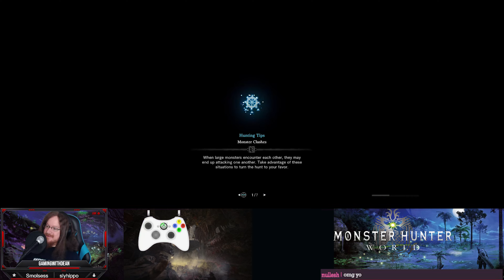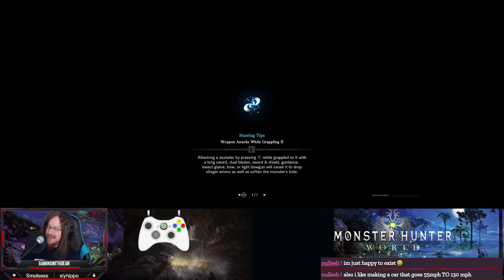Monster Hunter World with Dean 137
Monster Hunter world Iceborne blind playthrough. commentary. gameplay. walkthrough.

Monster Hunter World My second game. no advice, no guides, no forums, no videos, no reddit, no wiki. that means no help. Got a fan term? I literally don't know it, because it's not in the game! get the idea? Catch the let's play fever! Iceborne like it just release day "style" figuring it out. First full attempt Ep 137 4k 60FPS